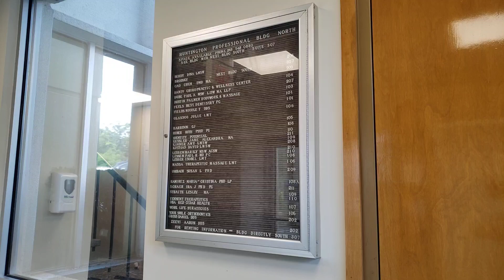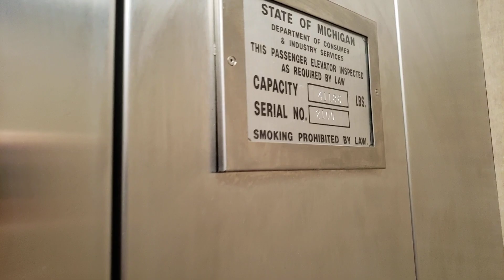ThyssenKrupp Hydraulic Elevator @ Huntington Professional Building North, Huntington Woods, MI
This is the elevator at Huntington Professional Building North, a small office building on Woodward. This is a basic ThyssenKrupp holeless hydro from the early 2000s, with the jack behind the operating panel. This is a pretty old building, and I suspect it didn't have a lift at all until this was added.

Floors served: 2
Manufacturer: ThyssenKrupp
Type: Holeless hydraulic
Model: Oildraulic
Fixtures: Impulse
Capacity: 2000 lb
Year installed: 2003
Michigan serial number: 41186

Location: Huntington Professional Building North, 26789 Woodward Avenue (M-1), Huntington Woods, Oakland County, Michigan, United States.